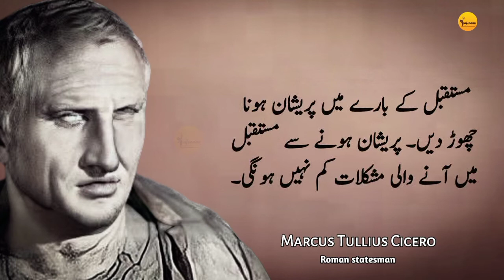Jindagi Khushi Se gujarne wale tips#s